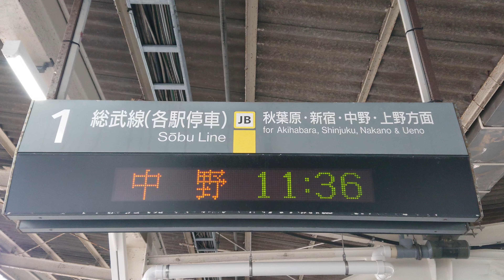【路線記号】総武線 小岩駅 各駅停車 1番線 ホーム 発車標（4K）